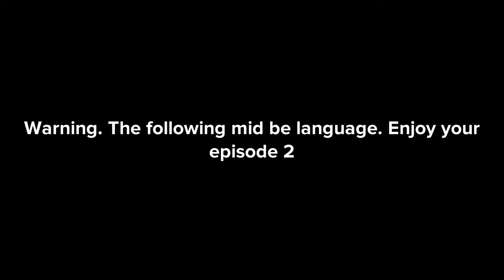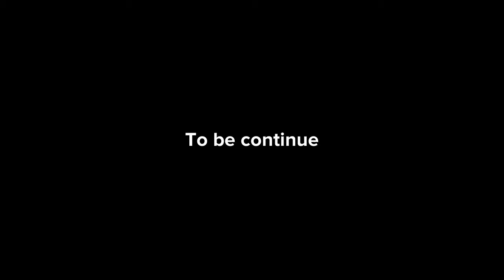The spring trap in the city episode 2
Happy 4 of july